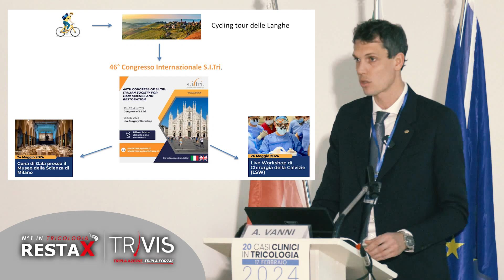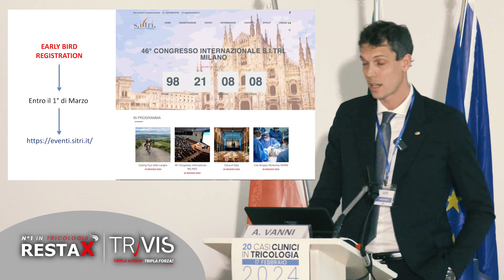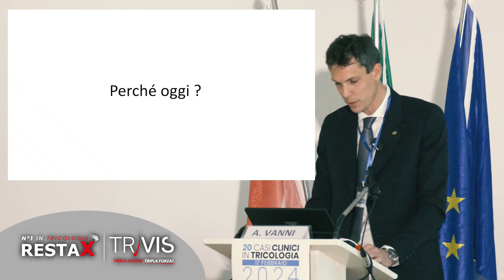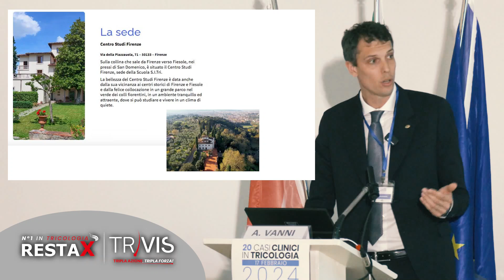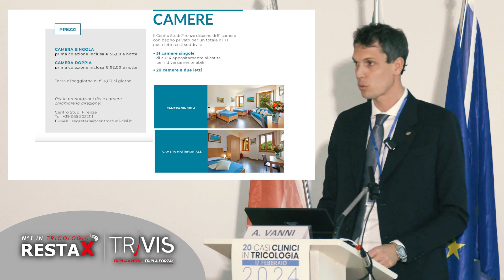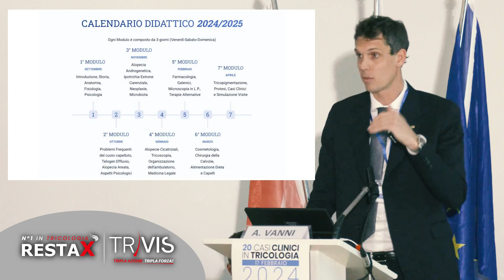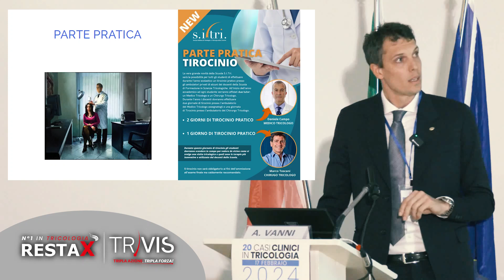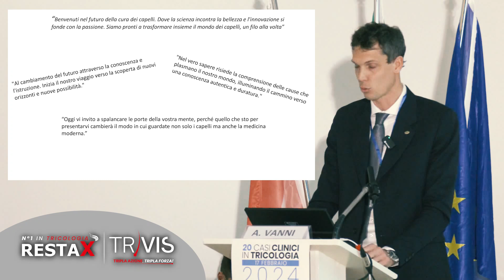Dott. Andrea Vanni, Presentazione Scuola Formazione SITRI